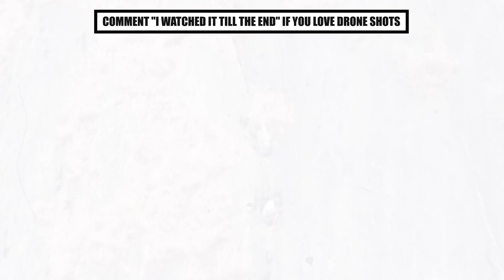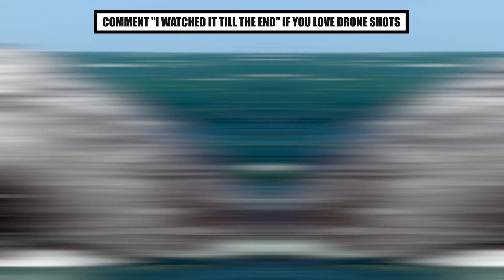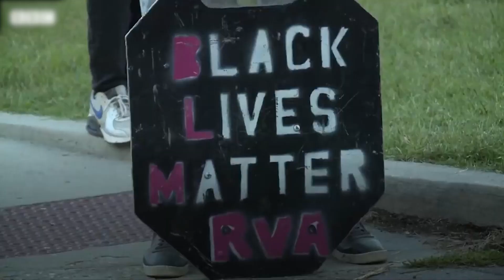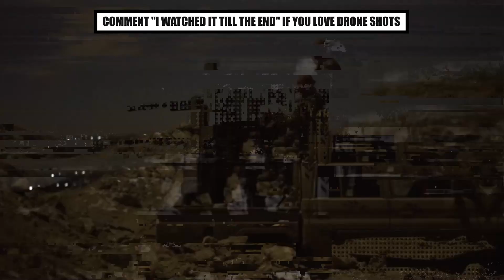This Drone Made a Terrifying Discovery After Spotting This From a Mountaintop Distance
In today's video we look at This Drone Made a Terrifying Discovery After Spotting This From a Mountaintop Distance...Keep watching to see filmed on a drone, terrifying discovery, discovery, spotting, abandoned theme park on top of a mountain, drone videos, drone spotted, drone spots, documentaries discovery channel, documentaries discovery channel full length, discovery channel documentary, don't believe in the supernatural? watch this., nosleep stories with a twist, drone, drone discovers, drone video, drone footage, 20 shocking things caught by drones, mountain discovery 2023, amazing drone discoveries.

Inspired by Discovertube, Bright Side, Top Discovery, Archaeological Finds, Future Unity, Origins Explained, The Abandoned Archeologist, and The UNTOLD Facts

Inspired by: This Drone Made A Terrifying Discovery After Spotting This High Up On A Mountain

Inspired by: This Drone Made a Terrifying Discovery After Spotting This From a Mountaintop Distance

Inspired by: This Drone Made A Terrifying Discovery After Spotting This High Up On A Mountain Boulder

On Discoverify, we will go through hidden facts, terrifying archaeological finds that shocked the world, Ancient artifacts captured on camera by scientists that no one was supposed to see, and new discoveries in 2023 that left people speechless!